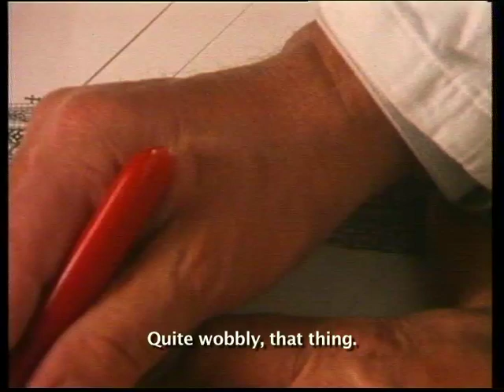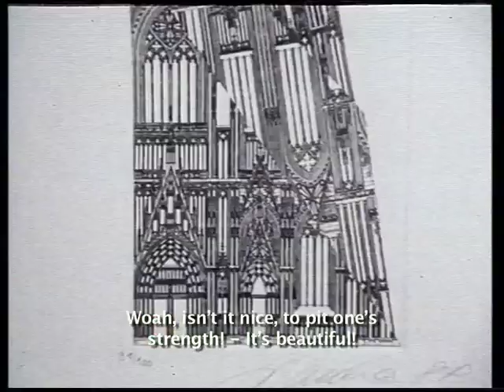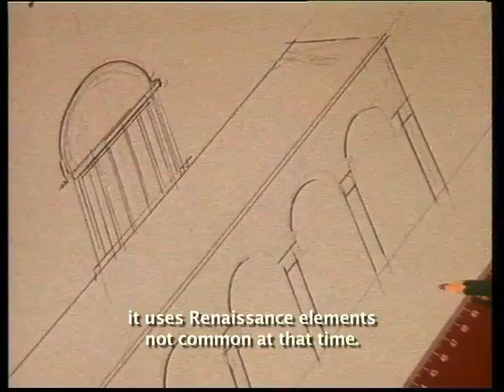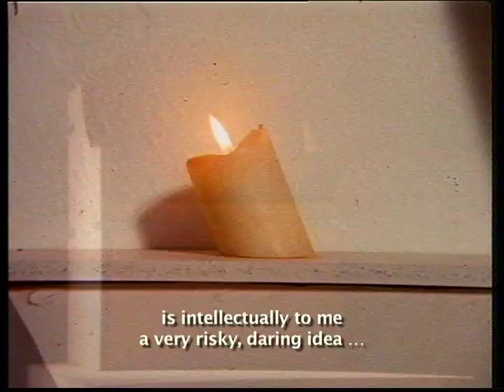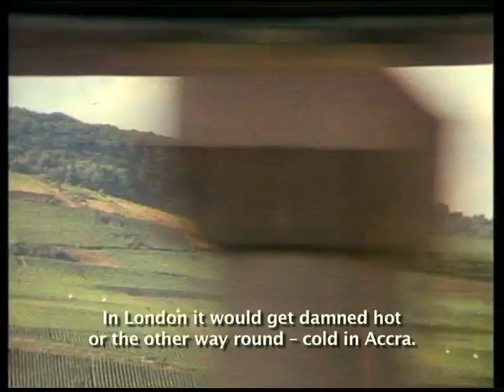Stefan Wewerka, Verrückte Welten / Crazed Worlds. A film by Lothar Spree (1987)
14 of 30 minutes.
Artist and designer Stefan Wewerka (*1928). Lothar Spree made a documentary movie with and on Stefan Wewerka in 1987 that received a Grimme Award.
The complete film (and 5 more films with and by Stefan Wewerka) are on a DVD that is included  with the English/German book "Nahaufnahme Stefan Wewerka /Close-up Stefan Wewerka", edited by Wulf Herzogenrath and Alexander Wewerka in 2010.